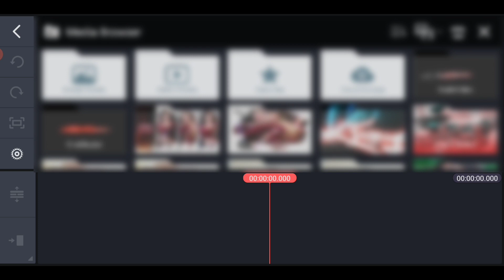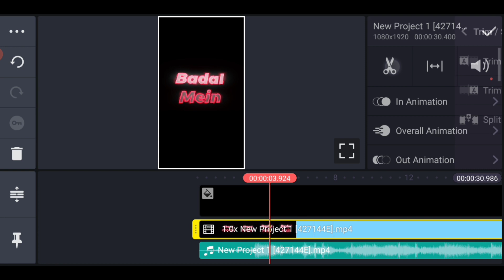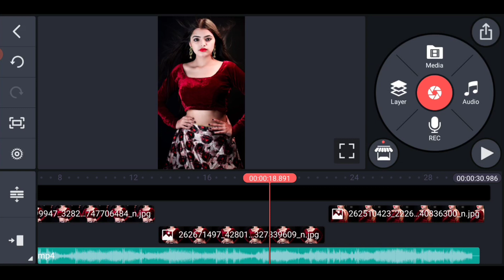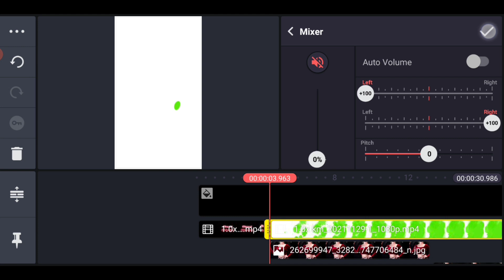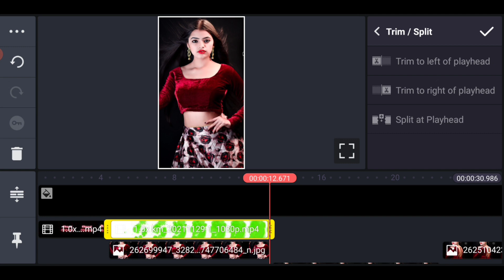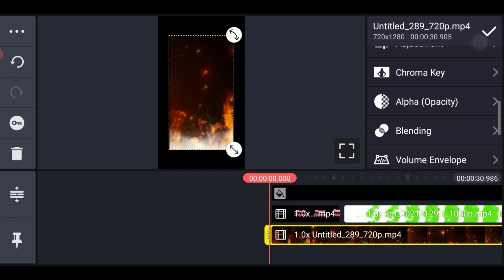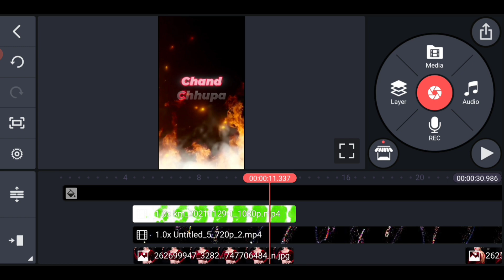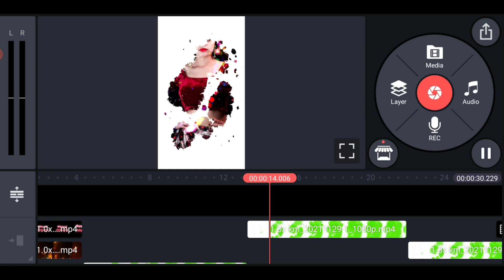Trending Ink whatsapp status video editing kinemaster | Kinemaster new video editing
🔘 Beat Mark + XML File + Template Downolad करने में आपको Problem हो रहा हैं तो इस वीडियो को जरूर देखे⤵️